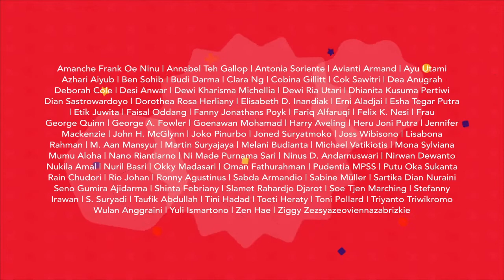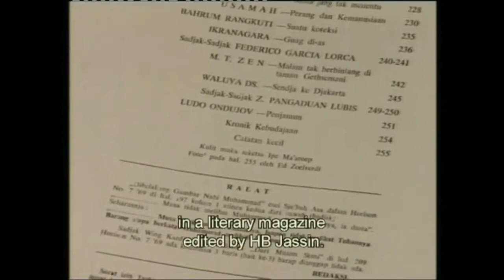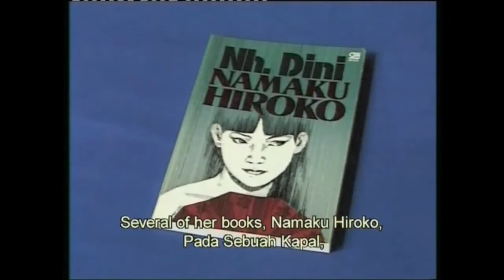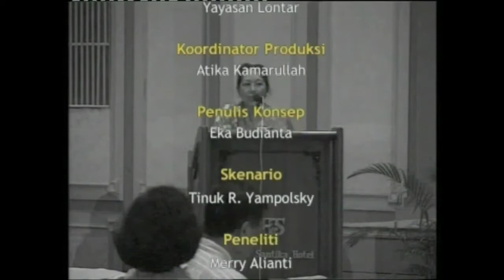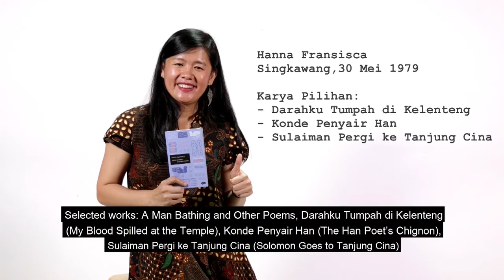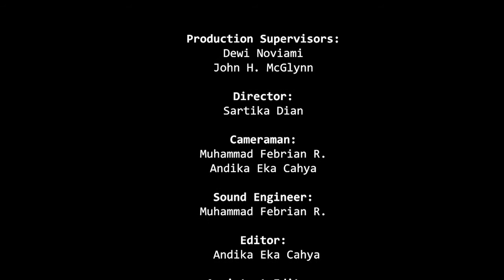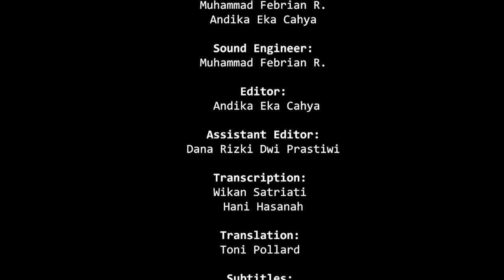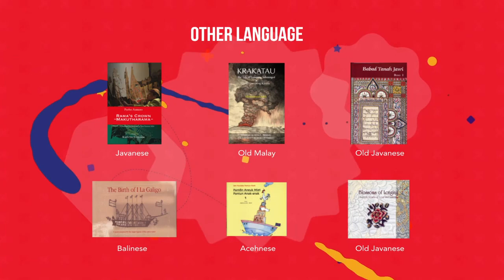FSL 15 Pemutaran Film dan Obrolan Santai 4: Mengenang yang Lama, Memajang yang Muda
Nh. Dini memulai penulisan fiksi yang mengungkap dengan berani dunia batin perempuan modern. Cenderung autobiografis, dengan bahasa yang menyentuh. Ia menjadi tonggak kekuatan penulis perempuan dalam khazanah sastra Indonesia modern dan menjadi landasan bagi para penulis perempuan berikutnya. Joned Suryatmoko berikhtiar menyiasati ruang pertunjukan teater yang terbatas dan beroleh bentuk pemanggungan baru. Hanna Fransisca adalah penyair dan penulis fiksi dengan latar budaya Cina Peranakan di Kalimantan Barat.

Pemandu: Ninus D. Andarnuswari dengan Triyanto Triwikromo

Film OTR: Nh. Dini: Sosok Pengarang Wanita dan Dunianya karya Edi Mandala

Film Pendek: Joned Suryatmoko, Hanna Fransisca

Acara ini merupakan bagian dari Festival Sastra Lontar yang diselenggarakan secara online pada tanggal 11-15 November 2020, berkolaborasi dengan Jakarta Content Week (Jaktent) dengan dukungan penuh program Fasilitasi Bidang Kebudayaan, Kementerian Pendidikan dan Kebudayaan Republik Indonesia.

Film Screenings & Discussion: Predecessors and Successors

Nurhayati Srihardini Siti Nukatin (1936–2018), who is better known by her penname, Nh. Dini set a milestone in Indonesian literature by writing fiction about modern women who are courageous and determined. Her many books became an inspiration for future women writers in Indonesia. Joned Suryatmoko, a playwright, talks about going beyond the limits of theater to create a new kind of drama while Hanna Fransisca speaks of growing up Chinese in West Kalimantan.

Moderator: Ninus D. Andarnuswari
Discussant: Triyanto Triwikromo

On the Record Film: Sosok Pengarang Wanita dan Dunianya/A Woman Writer and her World (Nh. Dini), directed by Edi Mandala

Short Films: Hanna Fransisca, Joned Suryatmoko

This event was one in the Lontar Literary Festival that was held 11-15 November 2020 in collaboration with Jakarta Content Week (Jaktent) and with assistance from the Cultural Facilitation Program of Indonesia’s Ministry of Education and Culture.